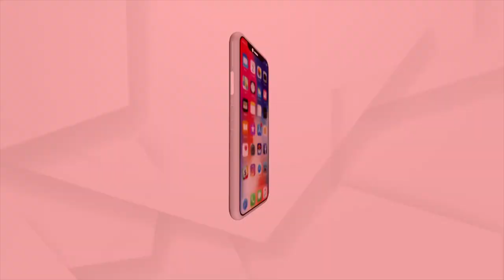Mayurbhanj: Misappropriate Government money through low-quality Bridge Construction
Misappropriate Government money through low-quality Bridge Construction.